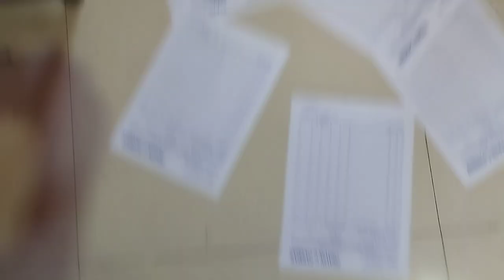Blue colour screen Printing